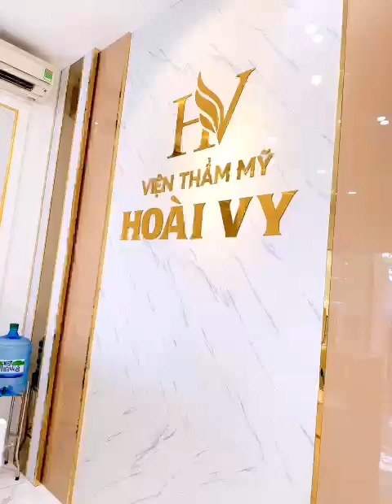CẦN SANG NHƯỢNG LẠI VIỆN THẨM MỸ TẠI KDC CITY LAND, P10, QUẬN GÒ VẤP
- Do Vợ chồng mình có chuyện gđ nên phải về bắc sống nên mình muốn sang nhượng lại Viện Thẩm Mỹ cơ sở sg tại KDC City Land tại phường 10 - Gò Vấp, ở ngay khu biệt thự liền kề Phan Văn Trị và Nguyễn Văn Lượng, trung tâm Gò Vấp ở đây thích hợp cho TMV và kinh doanh…
- Hiện tại cơ sở 2 này mới mở thêm được 5 tháng tiệm được làm theo tân cổ điển hiện đại rộng rãi, sofa, quầy làm việc , máy lạnh…
- Có đầy đủ nội thất như video
- Phòng phẩu máy móc thiết bị hiện đại
- Phòng vô khuẩn, giường điện cao cấp, đèn vô khuẩn 750, máy lạnh , tủ đựng thiết bị đồ phẩu rộng…
-Mình đã làm nghề tại Sài Gòn gần 6 năm có lượng khách quen và gth ổn định, nên bạn nào nhượng lại thì mình sẽ tặng lại lượng khách đó, vì mình về bắc nên cũng k làm được khách sg ạ
- Địa chỉ: 11 đường số 4, KDC City Ladng, Phường 10, Quận Gò Vấp, TPHCM